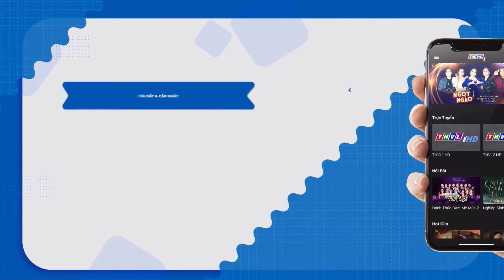Sự tích VUA CƯỚP VỢ DÂN trọn bộ | Cổ tích 3D 2023 mới nhất | Truyện cổ tích Việt Nam hay nhất 🎭